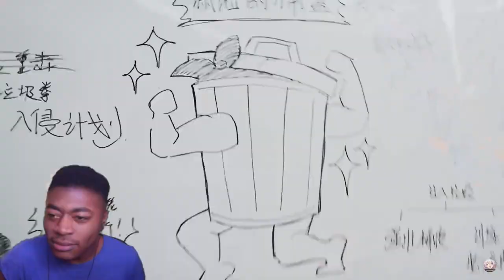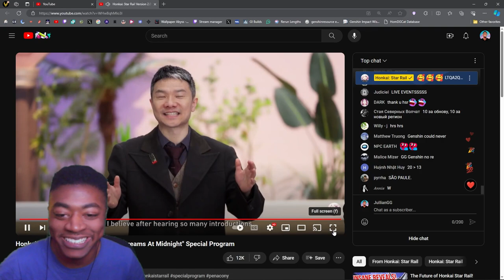20 PULLS!? My Reaction to Version 2.0 "If One Dreams At Midnight" Special Program | HSR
Its not that they could never its that they would Never.